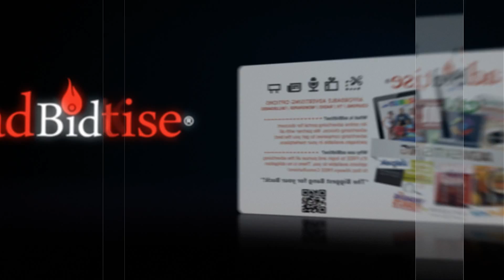adbidtise! La nueva manera de comprar publicidad!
adbidtise es un mercado virtual de la publicidad!

adbitise te permite ofrecer “El mayor partido de su inversion” con opciones de publicidad

Encuentre sus opciones de publicidad en adBidtise.com